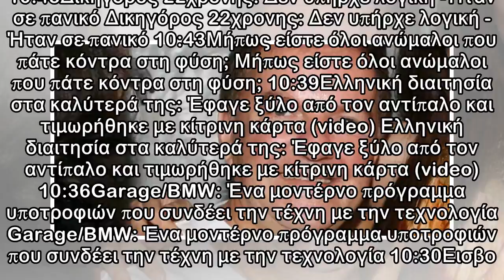Ραγίζει καρδιές η αδελφή του Μιχάλη Ασλάνη: «Δεν μας άφησαν καν να πάρουμε το ρολόι του - Άδειασαν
Ραγίζει καρδιές η αδελφή του Μιχάλη Ασλάνη: «Δεν μας άφησαν καν να πάρουμε το ρολόι του - Άδειασαν τα πάντα»
 10:45Δικηγόρος 22χρονης: Δεν υπήρχε λογική -Ήταν σε πανικό Δικηγόρος 22χρονης: Δεν υπήρχε λογική -Ήταν σε πανικό 10:43Μήπως είστε όλοι ανώμαλοι που πάτε κόντρα στη φύση; Μήπως είστε όλοι ανώμαλοι που ...